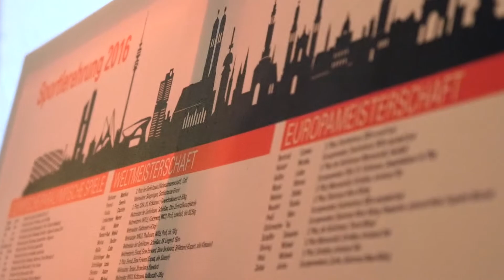Sportlerehrung des Referats für Bildung und Sport